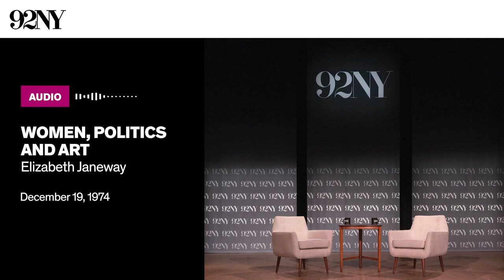Women, Politics and Art with Elizabeth Janeway (1974)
American author and critic Elizabeth Janeway discusses the position of women in literature and society. This lecture is part of a series discussing the intersections of politics and art. Janeway argues that the world is not as segmented as society makes it out to be and that men and women are socialized to see each other as significantly different than they fundamentally are. She observes the socially constructed positions of women and men in the literature as written by each gender: Men are socially forbidden from expressing emotion while women feel a social responsibility for managing everyone's emotions. Janeway connects these observations to the political world, concluding that “what is needed in politics and literature is that men and women take each other seriously.” Recorded December 19, 1974 at the 92nd Street Y, New York.